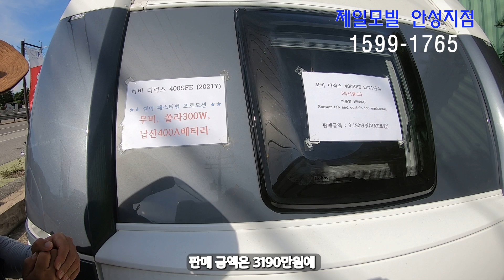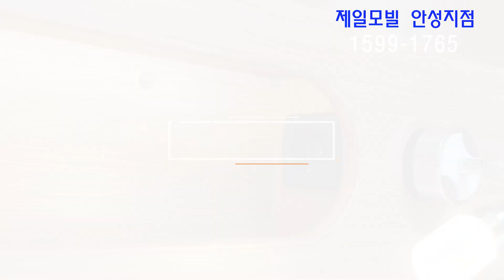여름 특별프로모션, 하비 카라반 3모델#캠핑카#캠핑#하비#하비카라반#제일모빌#카라반#바로출고#차박